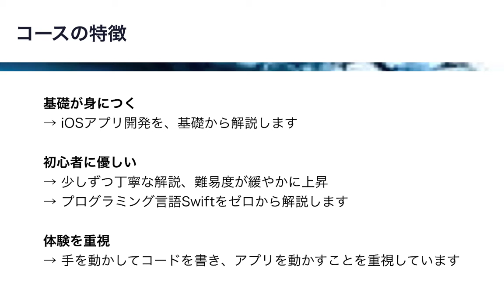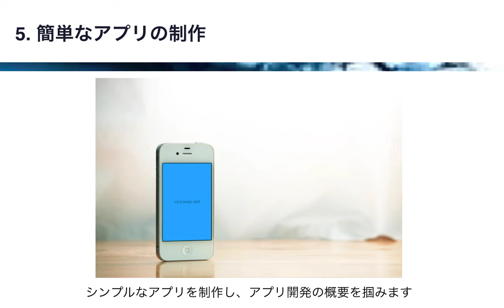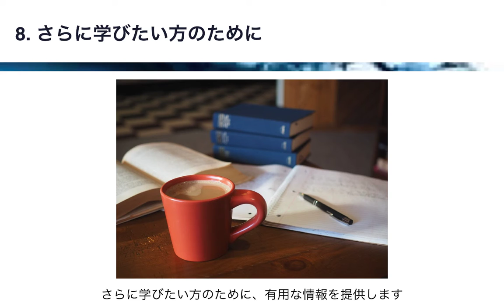みんなのiOS講座 コースの概要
「みんなのiOS講座 ゼロからSwiftで学ぶiPhoneアプリ開発」
初心者向けのiPhoneアプリ開発講座です。
Swift、Xcodeの基礎から始めてAR、AI、スタンプカメラ 、アクションゲームなど様々なジャンルのアプリを扱います。

動画だけで7時間程度ありますが、少しずつ丁寧に解説し、徐々に難易度が上がるようにしているので初心者の方でもスムーズに受講することができます。

受講にはMacが必要です。

SAI-Labの講座一覧はこちら。